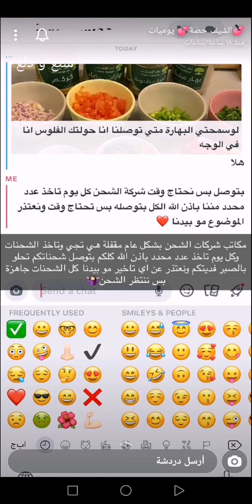مكرونة بشاميل ~ 😋🍽 لذيذة من الآخررررر 💖 🧡✨ الشيف حصة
مكرونة بشاميل 😋🍽
استخدمت بهارات من ثمار العقيلات @aloqailat
* المكونات والطريقة //
1 - نسلق مكرونة ..
2 - نحضر الحشوة :
في مقلاة حطيت بصلة لين تذبل واضفت ربع كيلو لحم مفروم عجل بلدي واطقطقه لين يتغير لونه ويبدا مويته تنشف ثم اضيف طماطم وفلفل بارد ومعجون وخصار مشكلة واتركه يطبخ
اضيف ملح وم ص كركم وم ص كزبرة وملعقتين بهار مشكل ( بهاراتي من ثمار العقيلات)
اضيف شوي كريمة واطفي الحرارة
احط بهارات بيضاء وشوي مريمة على البشاميل الحاهز البهارات البيضاء تعطيها نكهة روعة
على المكرونة اضيف شوي من البشاميل واحط نص المكرونة في صينية ثم الخشوة ثم مكرونة ثم بشاميل وموزاريلا وادخلها الفرن ..
وبالعافية 💓